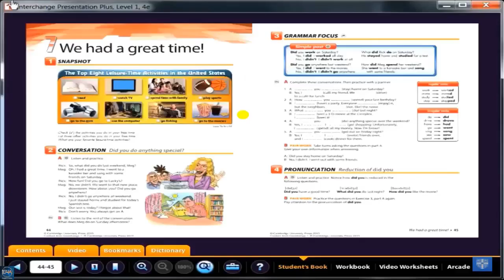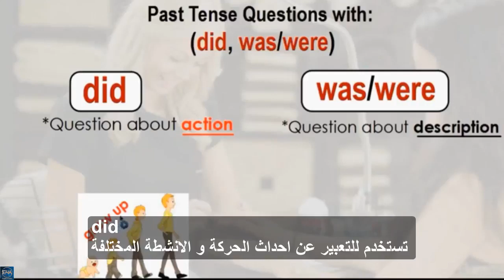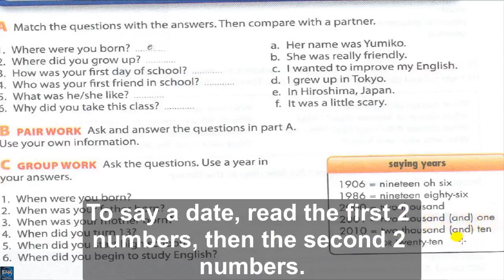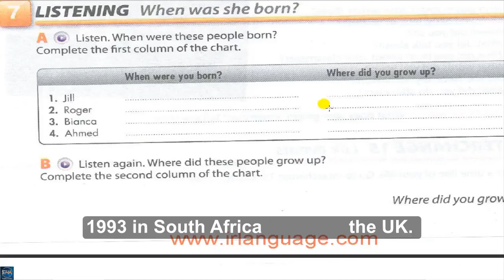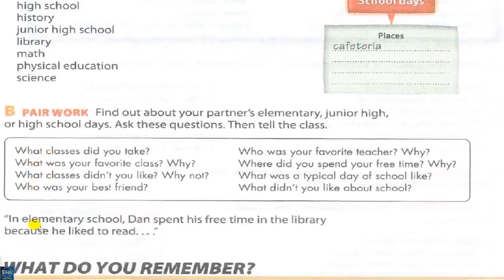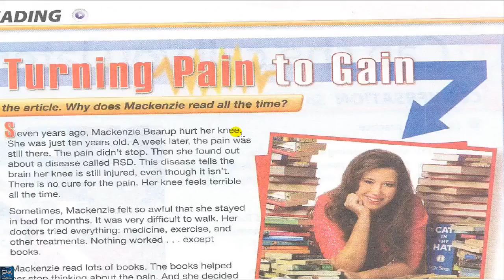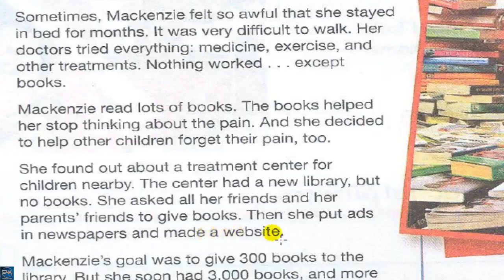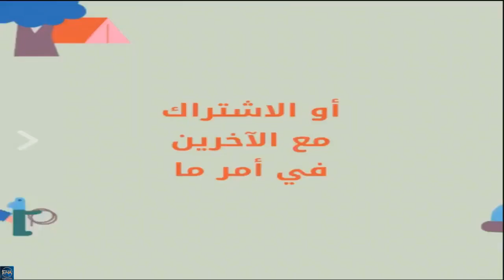Interchange Intro unit 15 part 2 ( English4all )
The video includes explaining unit 15 part 2 of Interchange Intro +  Wh-question with did, was and were power point + vocabulary of unit 15 part 2